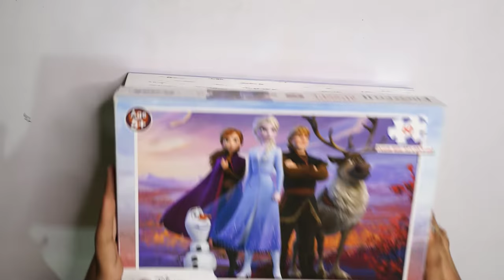Frozen II Jigsaw Puzzle | Enjoy With Kids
A jigsaw puzzle based on the new Disney animated movie Frozen 2, which is the sequel to Frozen, the popular animated movie

The puzzle is made up of 60 pieces and is suitable for children of 5 years and above

The completed puzzles measure 35 x 23.5 cm

Helps in increasing the child’s concentration and focus, and developing their problem-solving skills, visual skills, motor skills, and hand-eye coordination